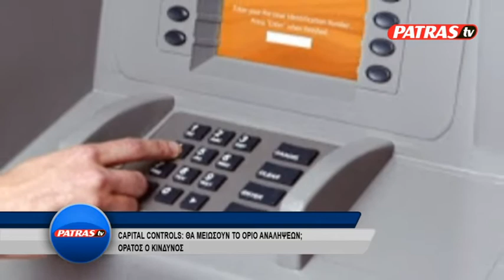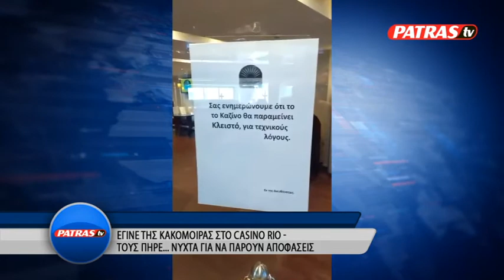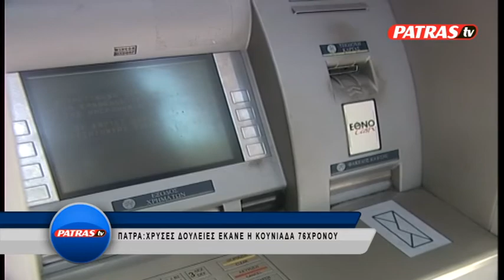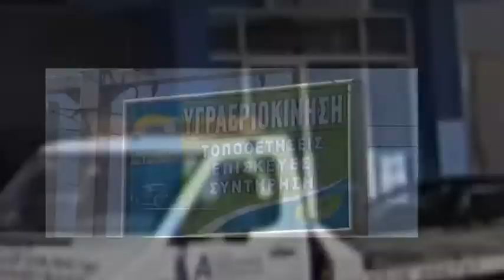KENTRIKO 15 03 2017